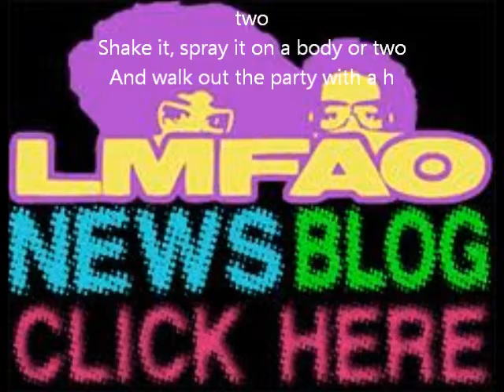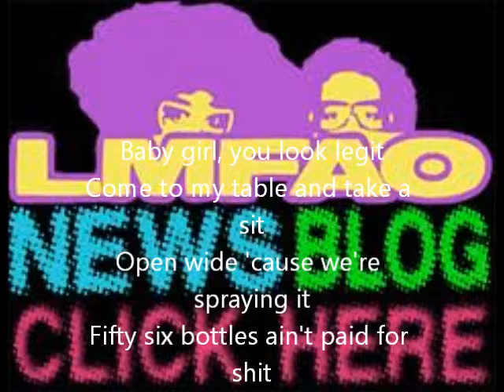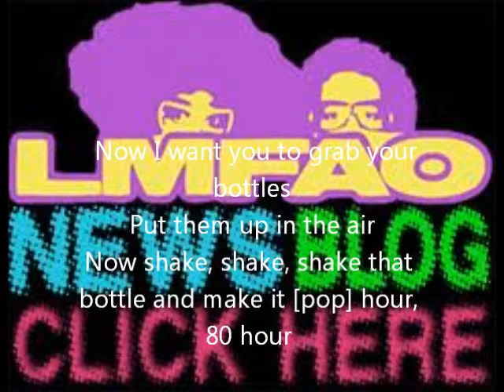Champagne Showers W/Lyrics